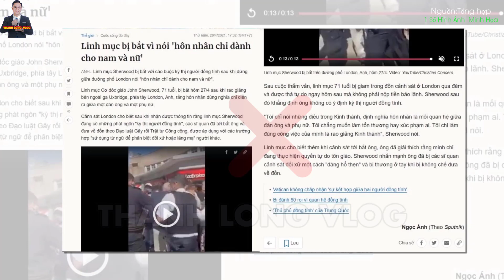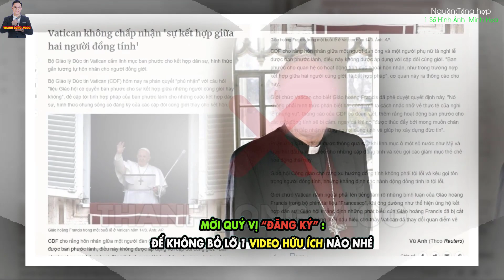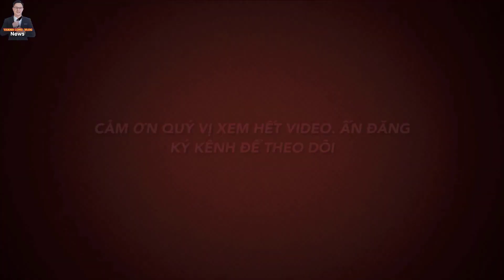🔥Thật Buồ.n: Thêm 1 Linh Mục vừa bị "BẮ..T vì 2 Người này, Xin Cầu Nguyện l Thanh Long Vlog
Thật Buồn: Thêm 1 Linh Mục Công Giáo bị cảnh sát b ắt vì 2 người này.
Kính thưa quý cộng đoàn, báo vnexpress.net đưa tin:
Linh mục người Anh bị bắt với cáo buộc : kỳ thị người đồng tính sau khi đứng giữa đường phố London  và nói "hôn nhân chỉ dành cho nam và nữ".
1.MỤC ĐÍCH.
2. QUAN ĐIỂM CÁ NHÂN:
3.CON XIN LỖI TRƯỚC và CAM KẾT:
4.CỘNG ĐỒNG TRÊN KÊNH THANH LONG VLOG.
5.BẢN QUYỀN.
Nguồn: Báo vnexpress.net